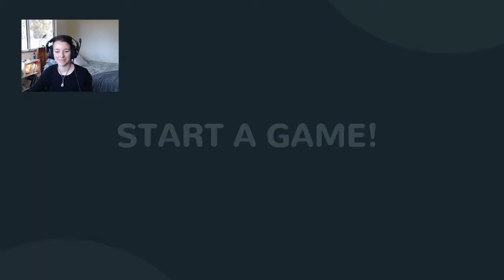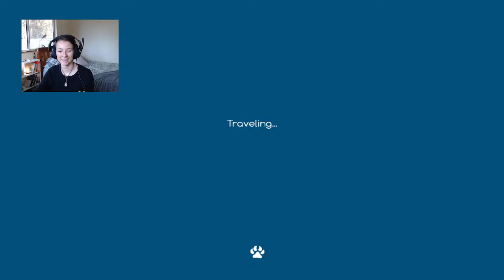Home Bound! | Niche A Genetic Survival Game | Episode 1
Hey Beautiful Humans!

Here we start Adam's journey back home!

I am super fresh to the youtubing, editing and streaming world... so feel free to join me on my jounrney of growth and connecting with you beautiful souls!

(Gen 1-2)